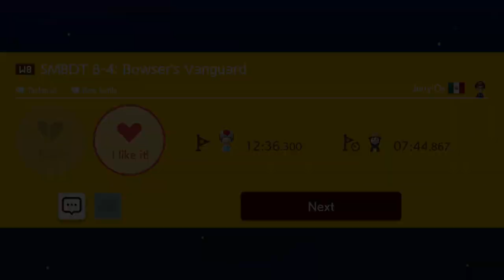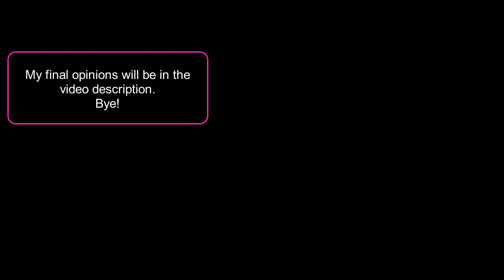Mario Maker 2: "Super Jerry'Os World" - Final part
Hi! Because of a lot of work in real life I am not able to play video games, so it has been a while since I uploaded any videos. I still have a lot of things to do so the uploads will continue to take a while, but I intend to record all the Super Worlds that viewers have requested.

== About this Super World ==

I think this was the most impressive Super World I have played. Of course, these things are really hard to judge in Mario Maker since everyone is working with the same assets and tools, but still you can see in the subtleties the amount of work that goes into a Super World and I'm sure this particular one must have consumed hundreds of hours from the creator.

I think the analogy I made about a difficult book still applies, though (description from the last video). This Super World is awesome from the standpoint of its structure, but these levels are not very accessible for most players. Just like a difficult and complex book, it elicits admiration from the reader, but for the vast majority of them it is difficult to enjoy the content.

The lack of "accessibility" is not related to the difficulty itself. Although it is well above average, it is quite doable. What makes this Super World difficult is that it requires real commitment from the player, you have to pay attention to every detail, concentrate hard and tolerate a lot of frustrations because long levels + high difficulty inevitably make the experience frustrating.

The point is that Super Mario Maker is a game with millions of levels and probably tens of thousands of Super Worlds, and this makes players' tolerance for anything that does not immediately appeal to them quite low. This may explain why this Super World with its meticulously planned levels does not get a huge amount of likes.

Anyway, I only regret not having had access to this Super World earlier, when I had more time and enjoyed Mario Maker 2 more (after about 500 hours I don't feel much like devoting myself to the game anymore). In many parts I tried to force my way through without really understanding the levels and this created many moments of frustration. My gameplay certainly makes this Super World seem more unfair and unforgiving than it really is.

Anyway, even though long levels are not my predilection, and even though I got frustrated in many parts, I admire the work done by the creator of these levels.